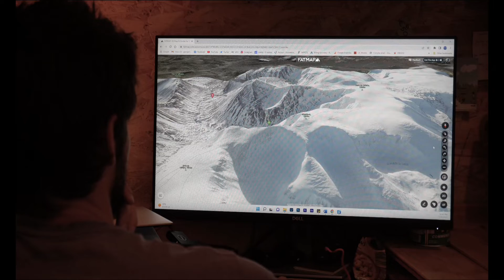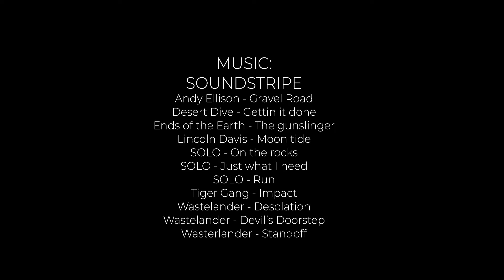10 in a Weekend by Treble Edit & British Backcountry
Ben Lawers offered an epic hillwalk and a lot of self doubt on my part. Poor George had left the Alps after my promise of glorious Scottish spring touring conditions. Fortunately the East face towards Lochan nan Cat saved us by offering spring corn and panoramic views over Loch Tay.

With Lawers in the bag I relaxed. Ben Nevis, next up, rarely disappoints. We arrived late at the North Face car park ready for another long walk and nocturnal river crossing. This time the packs were fully loaded for the overnight stay at the CIC hut, and a day of steep skiing which might require ropes, ice axe and crampons as well as touring kit. It could be worse, I thought to myself, at least I’m not also carrying a drone and two professional cameras like George! All hopes of a quiet night were doomed when musician JimBob McCluskey turned up with his guitar and the whiskey came out. I had optimistically left my sleeping bag in the van hoping for a warm night. It wasn’t.

Our discomforts were forgotten once on Ledge Route the following morning. This terrific grade one scramble is fun to climb, even with skis on your back. With airy views on either side and snow filled gullies revealing themselves as we ascended, I began to think we might actually achieve our goal. Tower Gully had other ideas. This was the obvious line for us (it starts at the summit of Britain’s highest peak and finishes directly below our third objective), but it hadn’t had enough sun to soften. Number 5 gully made up for it with steep corn loveliness delivering us into the exhilarating narrow section, before spitting us out on the scree for a painful descent to the valley floor. If only we had done this two weeks earlier it would have been a ski out…

The only thing worse was the climb up Carn mor Dearg. The other side of CMD was a dream however. Compared with Ben Nevis’s steep north face this is freeride country. As we waited for the drone to get in position we were chomping at the bit to let the skis run. CMD in good condition stays with you longer than the three minutes it takes to descend, and I couldn’t help grinning as we ascended the tricky path up to Aonach Beag afterwards. Descent number three took us into An Chul-Choire. A beautiful triangle of sun stretched out down this blank canvas of snow. Gavin and I chased each other full speed skiing to the edge of the shadow. George captured the moment perfectly. The downhill part of the day ended with a spray-fest in Easy Gully after a rather sporty entrance. The walk out was long enough to turn a person mad and without my pack of Drumstick Squashies I may not have made it.

Day three started all too early, after three hours of sleep at Finlay Mickel’s house in Aviemore. This was the big one: the Cairngorm 4000ers loop, skiing off five of the six highest munros, carrying way too much kit and with very little snow. It almost went to plan.

Braeriach is an outstanding mountain. We were on skis earlier than expected up the ridge from the Lairug Ghru, then made an exciting descent down the twisting narrows of Central Buttress Gully, finally got to use the axe and crampons ascending East Gully, skied around the dizzying cornice edge of Garbh Coire and arrived on top of Angel’s Peak feeling like we could do anything. We couldn’t. As I abseiled onto the Angel’s Face above Lochain Uaine a sense of unease overcame me. It was rather steep, and the cover really didn’t look that deep. I’d skied it last year and it blew me away: sustained gradient; big views; and an alpine feel. This would be the line of the trip if we made it and to capture it on film would have been momentus. I prefer to sleep comfortably at night though so hastily retreated back up our Radline with my tail between my legs.

A more lighthearted descent of Cairn Toul’s Coire an t-Sabhail returned us safely into the Lairig Ghru (literally as we had to get our feet wet). Ascending Ben Macdui was slow and methodical as the legs started to fade. Macdui should have been an easy summit for us but the clag came in making navigation down to our second last objective, Castlegate Gully, a map and compass affair. Castlegate Gully isn’t somewhere you want to hang around in with loose rock everywhere. An echoey descent brought us to the shores of Loch A’an and we took a moment to enjoy the last gasp of daylight before leaving the beach to ascend the mighty Cairngorm in the gloom.

Darkness engulfed us as we stumbled up Coire Raibeirt trying not to fall in the waterfall. I don’t remember the ascent up onto the summit, we had run out of Squashies and I went into a sort of trance. Plan A had been to finish with Jacob’s Ladder or Alladin’s Couloir but, given the Squashy situation and lack of daylight, the Coronation Wall and Coire Cas seemed wiser. Our final confusing head torch slalom around rocks and over refrozen piste basher chod didn’t really do the rest of the trip justice.